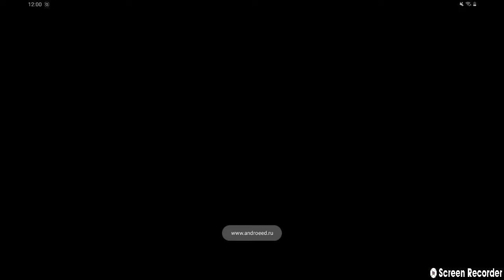gramy w fr legends